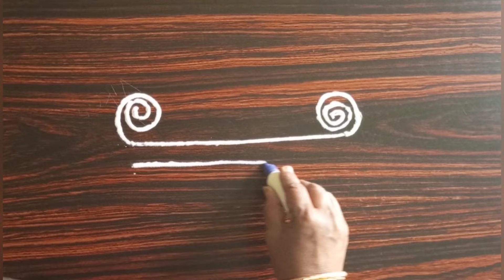simple side design || rangoli || laxmi teluginti muggulu